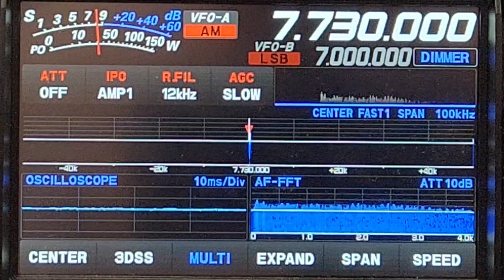🗼AIR CHECK 🗼 WRMI Shortwave Radio Station from Okeechobee, Florida, USA 🗼7730 kHz AM - 6/14/2024